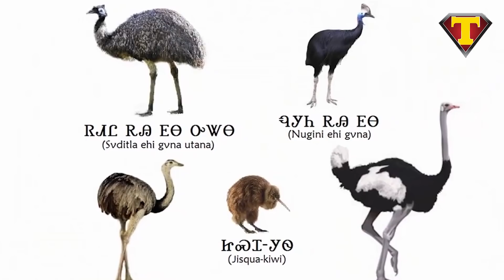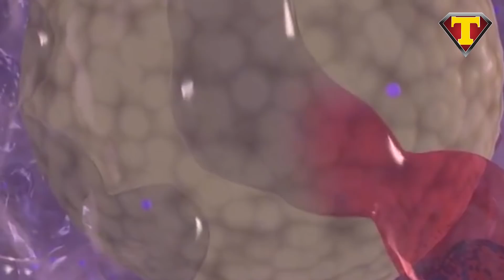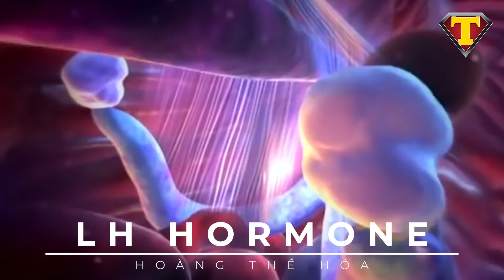CÁCH KỲ LẠ NHẤT ĐỂ MỘT CON VẬT ĐƯỢC SINH RA ĐỜI ?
00:00 Giới thiệu
00:37 Chim Kiwi
02:04 Hươu cao cổ
03:08 Rồng Komodo
04:04 Ếch Darwin
05:00 Trăn Anacoda đẻ con
06:32 Voi mang thai 2 năm
08:04 Cá sấu
08:06 Cua đỏ đảo Giáng sinh